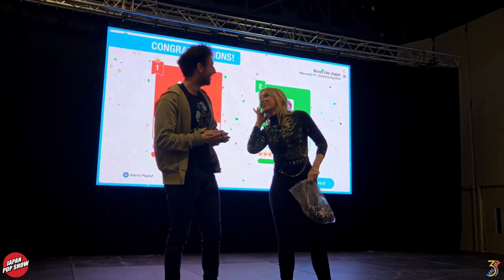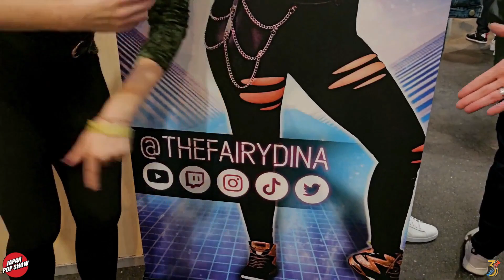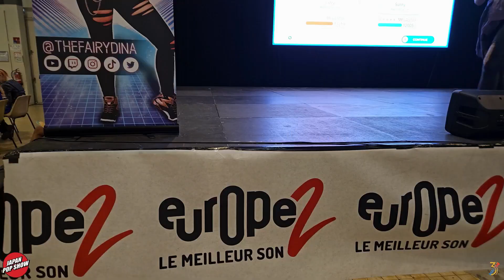Japan Pop Show Troyes 2023